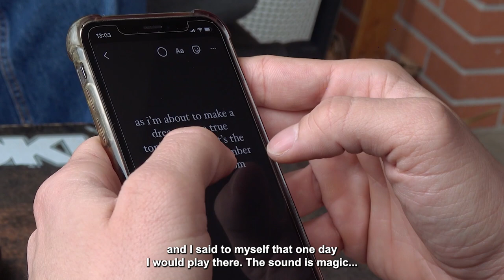Aalson - First show at Le Bikini [Full Documentary]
March 18th. Aalson plays the show he has been waiting for all his life, at Le Bikini. In front of his parents and all his friends, he will finally play his live set in the venue where he grew up, where he promised himself to play one day.

Effet Tunnel followed him all day before, during and after the show, to catch some personal and emotional moments.

Video by Effet Tunnel (Credits : Éloïse Sudre & Léa Delporte)